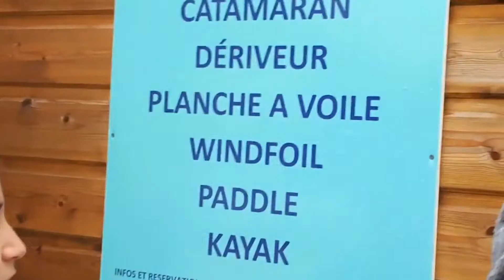Larmor Plage Summer 2020 Bretagne France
Larmor Plage "Lorient" Bretagne France